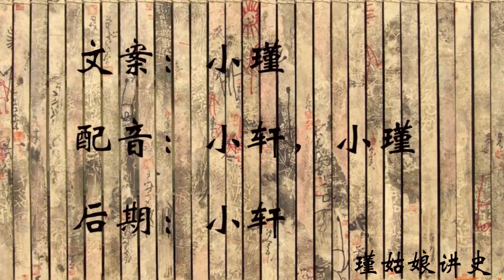慈禧用的这个私人物品，如今藏于故宫博物馆，让人不好意思